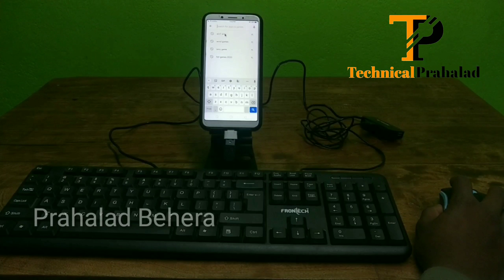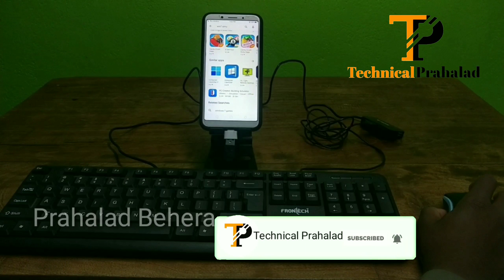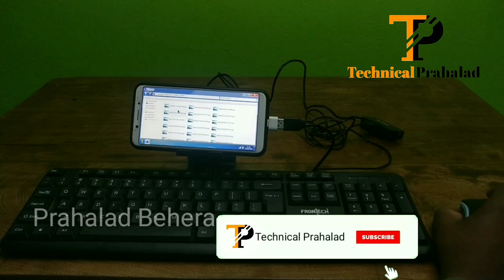ନିଜ ଫୋନ କୁ compture କରନ୍ତୁ l nija phone ku compture karantu